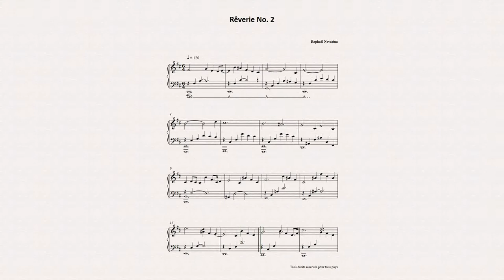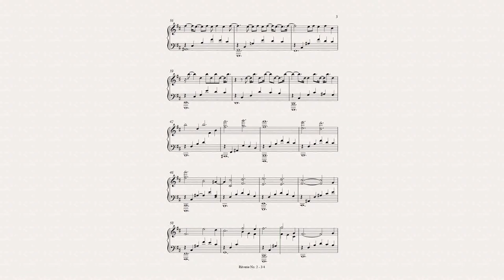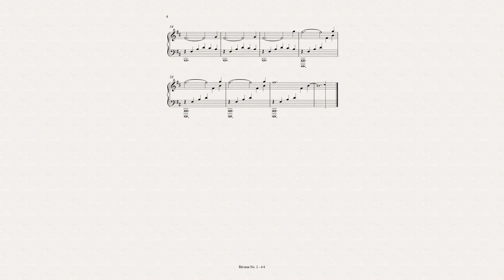Rêverie No. 2 - Raphaël Novarina (Piano Sheet Music)